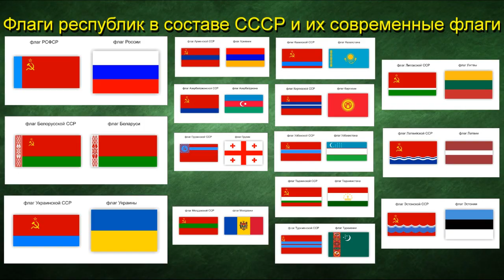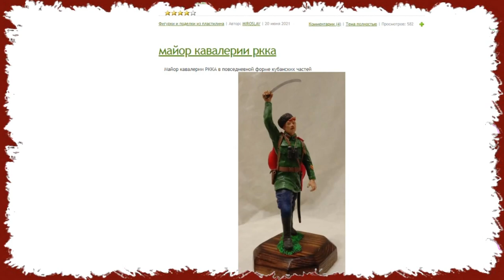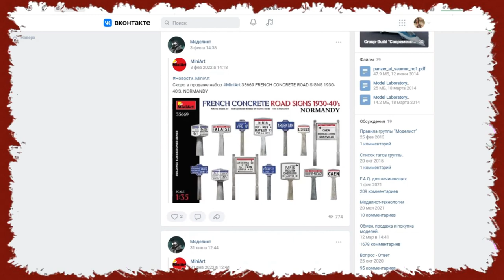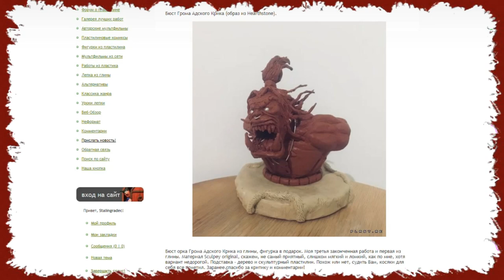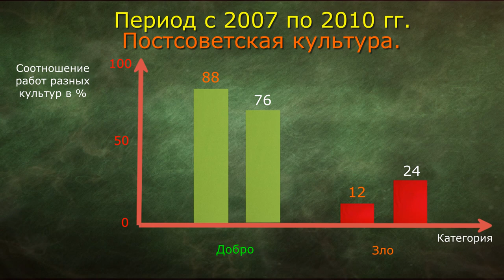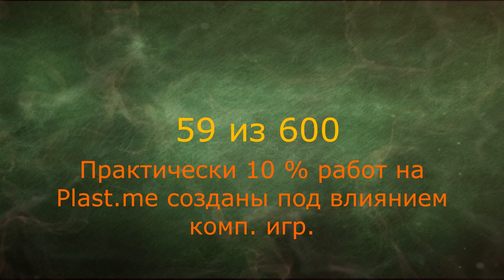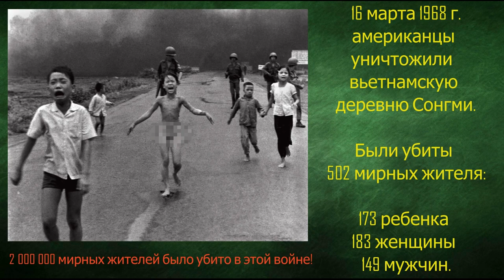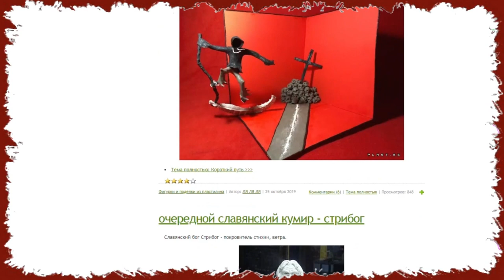Какой идеологии придерживается элита общества на постсоветском пространстве?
Какая идеология доминирует в сознании населения и элиты на постсоветском пространстве? На этот вопрос отвечает это исследование. Помимо этого главного вопроса будут разобраны  подвопросы позволяющие еще лучше понять, что творится в сознании у людей на территории бывшего СССР.
Содержание:
00:00 Вступление
00:43 Какая идеология строится в государствах на территории бывшего СССР
00:52 Можно ли верить статистике
1:38 Главный вопрос этого исследования
2:14 Как я проводил статистический анализ идеологии в постсоветском обществе
6:14 Какая культура и идеология доминирует в сознании у людей на территории бывшего СССР
10:46 Что влияет на мировоззрение людей на постсоветском пространстве
12:05 Какой процент добра или зла несут разные культуры (идеологии) доминирующие в умах  населения России, Украины, Казахстана и т. д..
14:48 Процент добра и зла в работах с сайта Plast.me созданных на базе либеральной (западной) идеологии
16:16  Процент добра и зла в работах с сайта Plast.me созданных на базе постсоветской культуры
17:21  Процент добра и зла в работах с сайта Plast.me созданных на базе советской идеологии
18:27 Корректировка постсоветских показателей добра и зла
19:06 ИТОГ статистического анализа добра и зла в либеральной, постсоветской и советской культуре
20:10 Влияние компьютерных игр на психику людей
21:40 Эротика на Plast.me
22:15 Извращения на Plast.me
22:41 Как менялось качество работ на сайте Plast.me с 2007 до 2021 гг.
23:18 ИТОГИ ИССЛЕДОВАНИЯ
29:17 Заключение